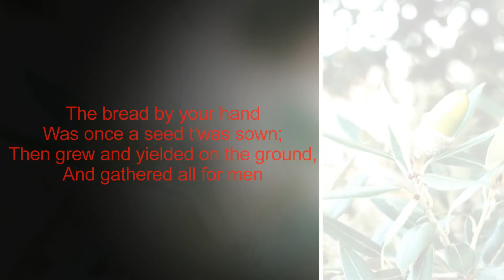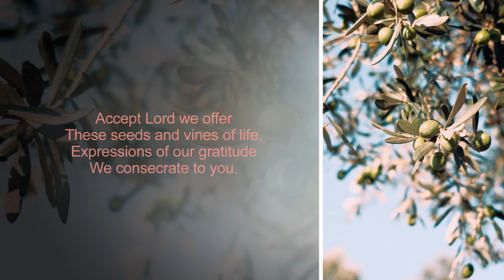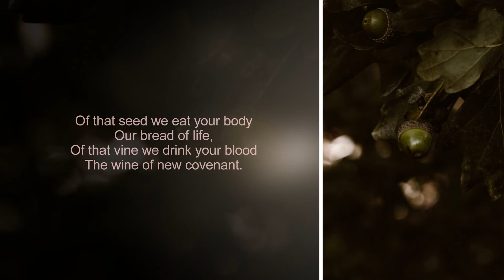The Seed - Instrumental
Original Composition by: J. Nes F. Marcelo
Instruments processed at FL Studio 20 by: John Emmanuel L. Gonzales